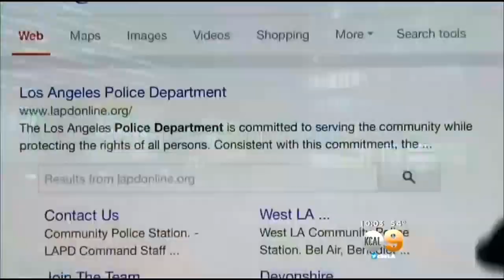LAPD: Officers Victims Of Doxxing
Someone posted at least two officers' private information online, including names, addresses and information about their kids' schools. KCAL9's Andrea Fujii reports.